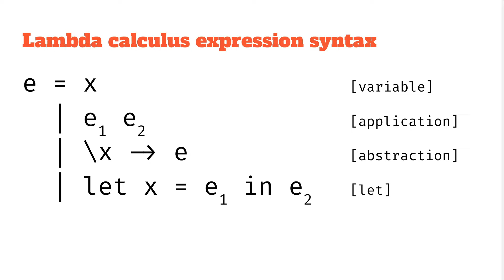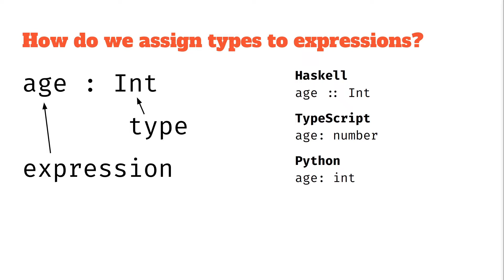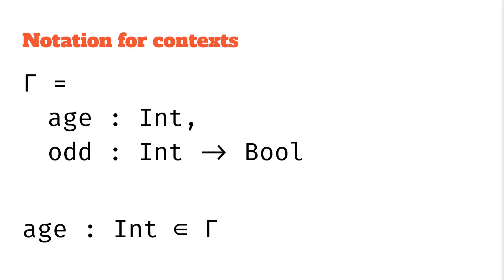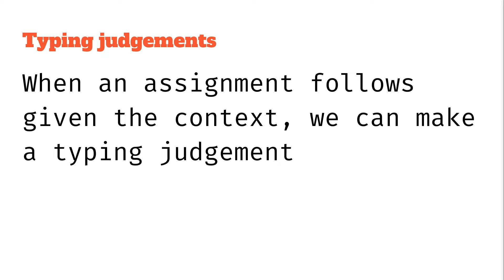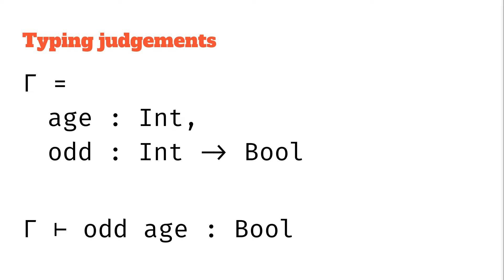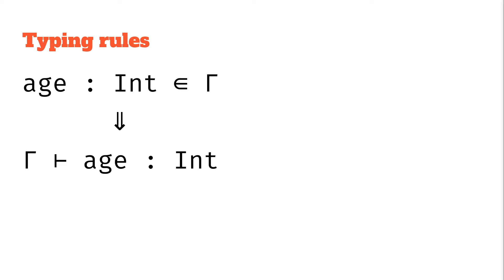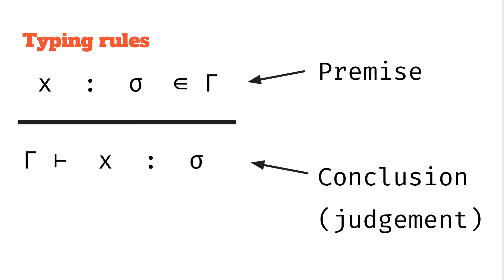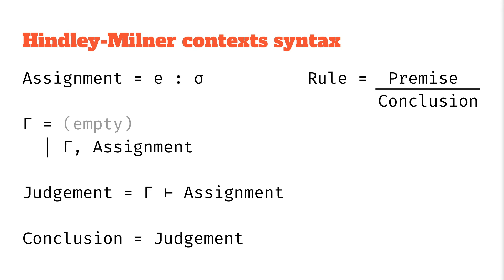Assignments, contexts, typing judgements and rules in type systems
We cover typing assignments, typing contexts, typing judgements and typing rules in type systems, specifically Hindley-Milner.

We start from the base knowledge about lambda calculus expressions and Hindley-Milner types and learn how to relate the two with assignments and store these assignments in contexts. Then using these concepts, we build up to typing judgements and to defining what a typing rule is.

We don't cover what the specific typing rules in Hindley-Milner are, these are covered in a later video.

00:00 Intro and recap
00:44 Assignments
01:32 Contexts
02:57 Judgements
04:07 Rules (a premise and conclusion)
06:30 Formal grammar
07:10 What's next?